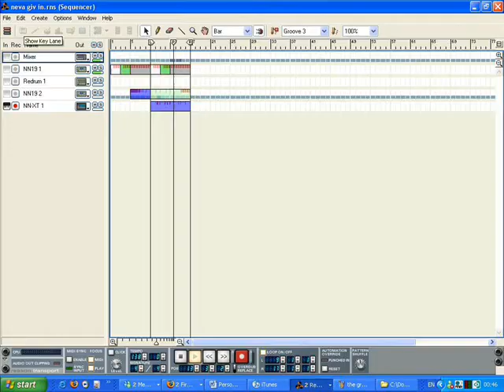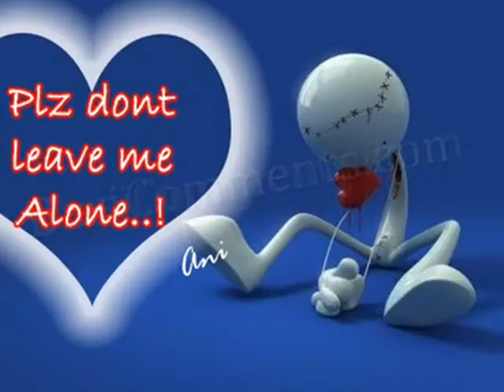m2e Don't Leave Me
more instrumentals coming